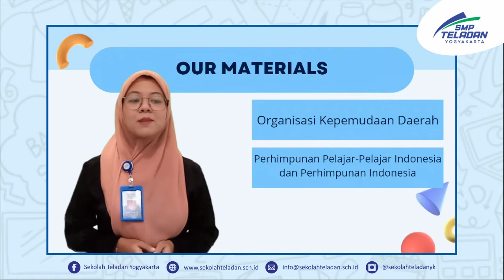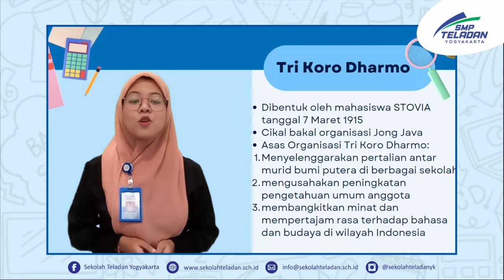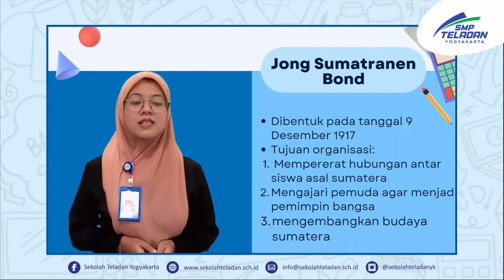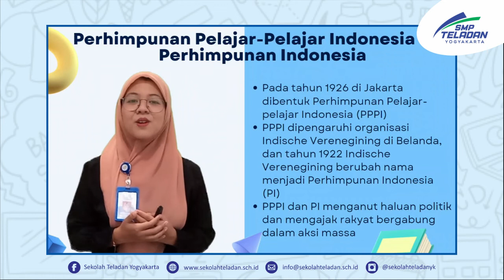PPKn (PERAN PERJUANGAN PEMUDA DALAM ORGANISASI KEPEMUDAAN) BUNDA ATIN KELAS 8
17 FEBRUARI 2022